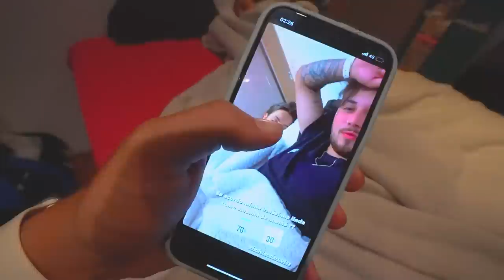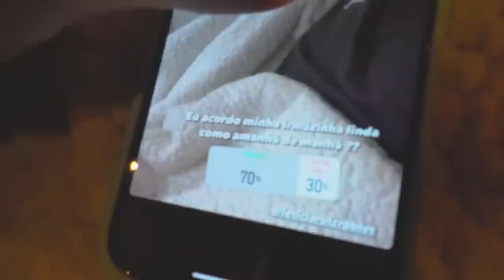TROLLEI MINHA IRMÃZINHA DORMINDO !! 😂